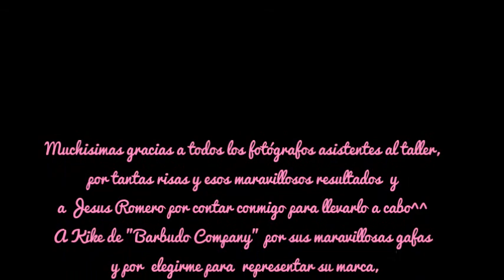♥ Vlog! Shooting en Madrid!!! Making Of! ♥ /Nery Eagle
Os llevo conmigo a Madrid!
Quería mostraros desde dentro como son los talleres  que recientemente he realizado en madrid, la sesión para la marca "Barbudo" y los shootings privados de este viaje ^^

¿Les gustaría ver mas vídeos como este?
Me gustaría saber que tipo de vídeos preferís ver en mi canal!!!: Time lapse, Drawings, making of, Photoshoot, Make up? ¿alguna sugerencia?
Espero que es guste ^^

Y si les gustó darle like al vídeo, compartan y dejen sus comentarios que con cariño voy a leer^^ ♥